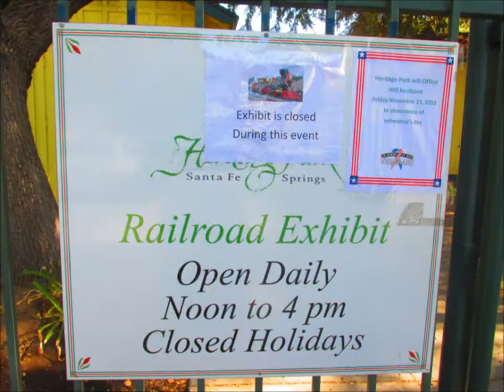11/6/16 Locomotives 870 and 870 from Metrolink and Santa Fe!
A pretty straight out video of not far from each other locomotives with the numbers 870 and 870.

Metrolink Rebuilt by Boise, Idaho F59PH 870 pushing a Metrolink WB to LA by Los Nietos/DT Jct near Norwalk, CA and Atchison Topeka and Santa Fe 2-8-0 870 on display at Heritage Park in Norwalk/Santa Fe Springs, CA.

JonRailVideos2016